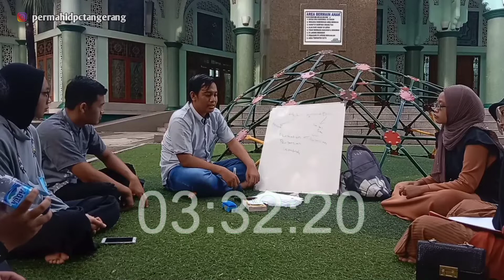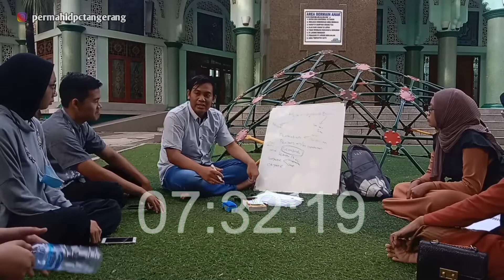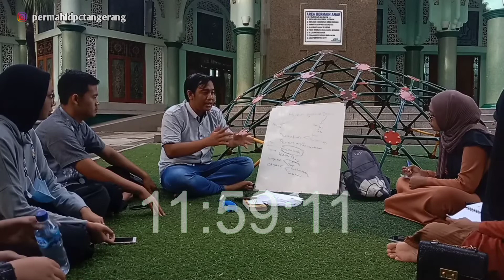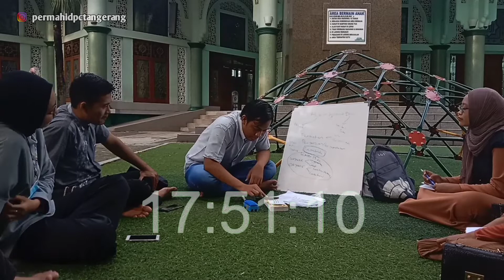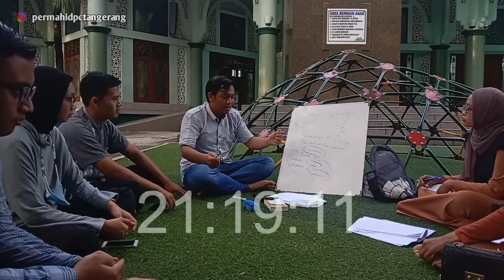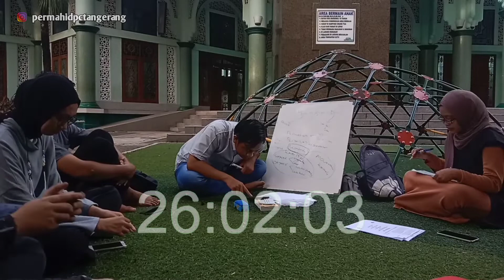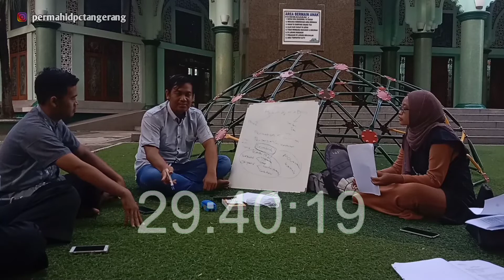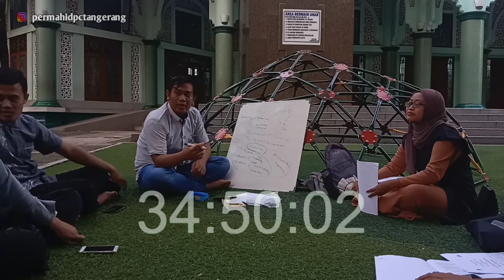KAJIAN INTERAKTIF PERMAHI DPC Tangerang ~ Hukum Kontrak Bisnis {Part 1}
Kajian Interaktif ini diadakan secara offline atau tatap muka berfungsi meningkatkan kualitas mahasiswa dalam keilmuan profesi hukum. Tema yang diangkat adalah mengenai Hukum Kontrak Bisnis. Karena penyusunan kontrak sangat diperlukan sekali oleh setiap sektor bahkan dimasyarakat.
Semoga temen-temen sehat semua dan selalu dilindungi oleh Allah SWT.